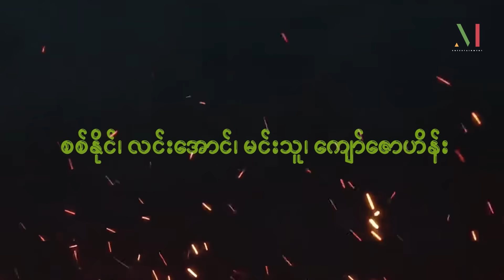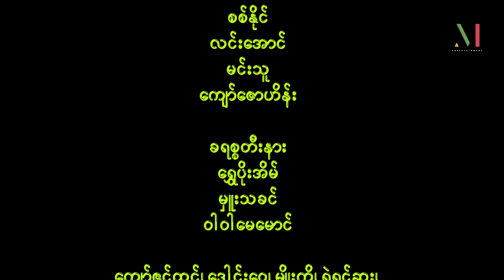အာဂမင်းဂေါင် မြန်မာရုပ်သံဇာတ်လမ်းတွဲ - စစ်နိုင် | အပိုင်း (၅) | Ar Ga Min Gaung | Episode (5)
ရှေးဘဝက ရန်သူ၊ ပစ္စုပ္ပန်က အမှောင်တိုက်တွေနဲ့ အရပ်ရှစ်မျက်နှာပြည့်နှက်နေတဲ့ ရန်သူပေါင်းများစွာကြား
လူသားတွေကို ကယ်တင်ဖို့ မွေးဖွါးလာသူရယ်လို့ ကင်မွန်းတပ်ခံရသူ "အာဂမင်းဂေါင်" ရဲ့ ရင်သပ်ရှုမောဖွယ် ခရီးသွားစွန့်စားခန်းတွေကို မကြာမီရှုစားရတော့မှာဖြစ်ပါတယ်။

‏‏‎ 📌ထုတ်လွှင့်ပြသမည့် ရုပ်သံလိုင်း
M Entertainment ရုပ်သံလိုင်း
M Entertainment YouTube Channel
📌ထုတ်လွှင့်ပြသမည့်ရက်နှင့်အချိန်
အပတ်စဥ် - စနေနေ့နှင့် တနင်္ဂနွေနေ့- ည (၇) နာရီ
ပြန်လည်ပြသချိန် နံနက် (၈)နာရီ / နေ့လယ် (၁) နာရီ